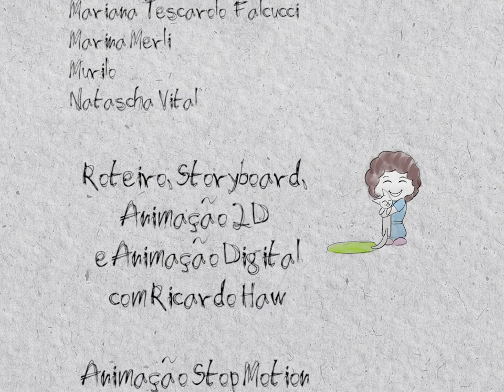Amanda e Filó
Direção: Ricardo Haw, Eduardo Perdido e Diego M. Doimo

Enquanto a gatinha Filó se diverte em um universo próprio, Amanda tenta encontrá-la. Vídeo realizado durante oficina no SESC Ribeirão Preto.